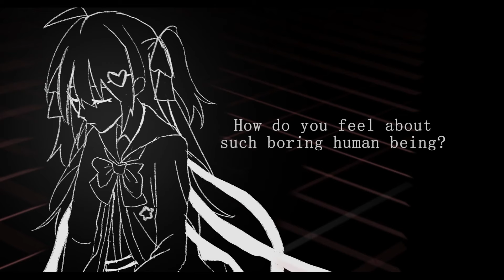Neuro-sama AMV - Near / ニア (Neuro Ver.)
This is fan animation created by ppchan(ppchan__) and subbed by IronMilk(ironmilk_bilibili) @ironmilks and Zacian_Official that played on Neuro-sama subathon

Source: NEURO-SAMA'S BIRTHDAY SUBATHON!!! 12/19/2023